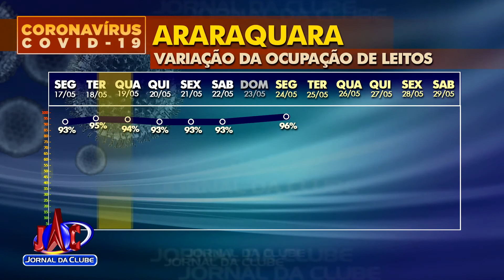Acompanhe a variação na ocupação de leitos em hospitais - Jornal da Clube 2ª Edição (24/05/2021)